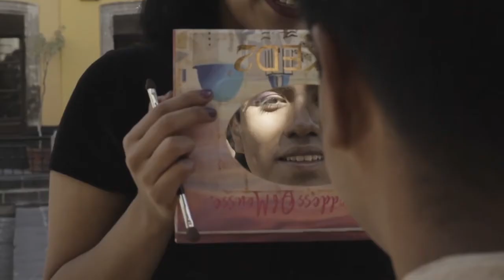Karla Rey en PluralidadEnVoz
Esta semana en PluralidadEnVoz conversamos con Karla Rey, artista textil y activista que nos estará compartiendo detalles de la cosmovisión de la comunidad Muxe en Oaxaca. ¡Acompáñanos y atrévete a conocer más sobre la diversidad sexual en México!. 🏳️‍🌈🏳️‍⚧